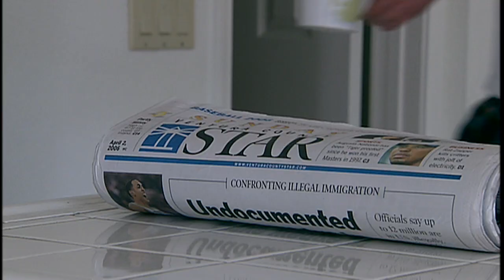The Outline - Broadway & Hurst - Music Video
A music video for the song "Broadway & Hurst", off of The Outline's "You Smash It, We'll Build Around It" album. Video edited by Victor Shklyar.

Based on the early "MySpace" version of the song with a shorter ending.